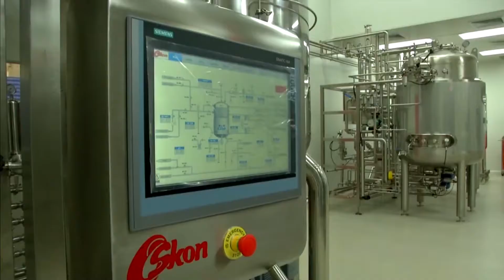องคมนตรี เปิดงานวิถีเกษตรBCGขับเคลื่อนเศรษฐกิจพอเพียงสถาบันวิจัยวิทยาศาสตร์และเทคโนโลยีแห่งประเทศไทย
ที่สถาบันวิจัยวิทยาศาสตร์และเทคโนโลยีแห่งประเทศไทย จังหวัดปทุมธานี พลเอก กัมปนาท รุดดิษฐ์ องคมนตรี ประธานกรรมการบริหารมูลนิธิโครงการหลวง เป็นประธานเปิดงาน "วิถีเกษตร BCG ขับเคลื่อน เศรษฐกิจพอเพียง" เพื่อเสริมสร้างเศรษฐกิจฐานรากให้กับชุมชน ยกระดับเศรษฐกิจในพื้นที่ระเบียงเศรษฐกิจภาคกลาง-ตะวันตกด้วย BCG ตอบโจทย์ด้านการเกษตรของประเทศในปี 2564 จำนวน 2 โครงการ ได้แก่ การส่งเสริมการใช้สารชีวภัณฑ์ในภาคการเกษตรของประเทศตามหลักเกษตรปลอดภัย และการส่งเสริมไม้ดอกไม้ประดับ ตามพระบรมราโชบายของพระบาทสมเด็จพระเจ้าอยู่หัว ในการลดการใช้สารเคมี และนำสารชีวภัณฑ์มาใช้ทดแทน เพื่อลดความเสี่ยงและอันตรายที่จะเกิดกับประชาชน

จากนั้น ได้ประชุมหารือความร่วมมือและการสนับสนุนทางวิชาการ กับผู้บริหารของสถาบันวิจัยวิทยาศาสตร์และเทคโนโลยีแห่งประเทศไทย ซึ่งเป็นหน่วยงานที่ดำเนินงานร่วมกับโครงการหลวงตั้งแต่แรก เริ่มจากงานวิจัยการเพาะเห็ดเขตหนาว โดยในปี 2513 พระบาทสมเด็จพระมหาภูมิพลอดุลยเดชมหาราช บรมนาถบพิตร เสด็จพระราชดำเนินไปทอดพระเนตรการเพาะเห็ดหอม ณ ศูนย์วิจัยเห็ดเขตหนาว สถานีวิจัยดอยปุย จังหวัดเชียงใหม่ จึงนับเป็นครั้งแรกที่ประเทศไทยสามารถเพาะเห็ดหอมได้ ปัจจุบันประเทศไทยมีเห็ดเขตหนาวเพื่อบริโภคสด และเห็ดที่มีสรรพคุณทางยา มากกว่า 15 ชนิด นอกจากนี้ ยังมีความร่วมมือในการศึกษาวิจัยการผลิตวานิลลาพันธุ์การค้า ให้เจริญเติบโต และมีผลผลิตคุณภาพทัดเทียมต่างประเทศ รวมทั้งพัฒนาพันธุ์เบญจมาศเพื่อการค้า ให้มีความหลากหลายอีกด้วย